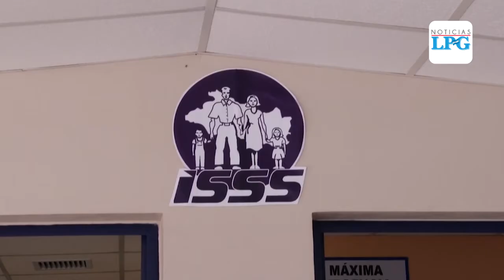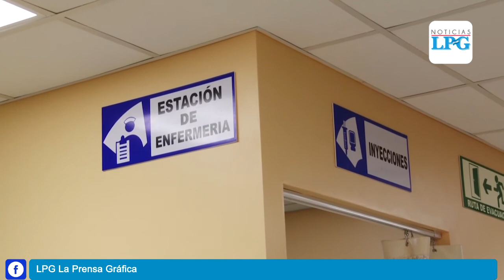El ISSS inaugura en San Salvador un espacio de atención pediátrica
El Instituto Salvadoreño del Seguro Social inauguró un espacio de atención pediátrica en que se espera brindar servicio a niños de cero a doce años de edad.

¡Visítenos!